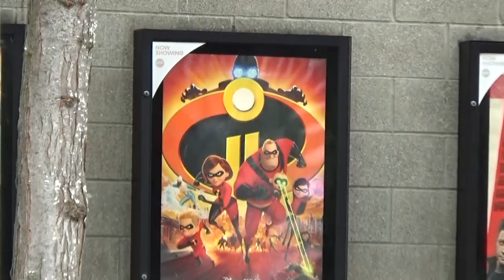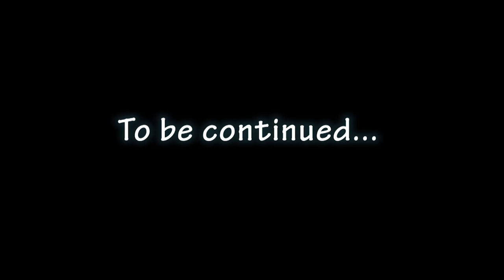INCREDIBLE SWIMMING - Seattle Vlogs (Day 5)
Incredible swimming? In vlog #5, you'll see us goof off at the pool before going to see the new Incredibles 2 movie where one of us must face a deep childhood fear.